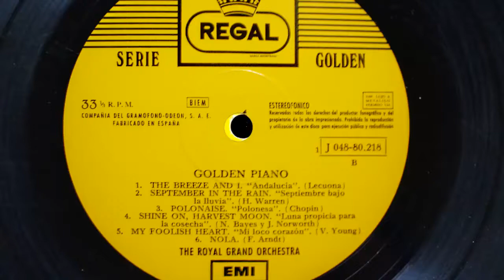The Royal Grand Orchestra - To Love Again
La orquesta japonesa The Royal  Grand interpreta "Amar otra vez"  se trata del Nocturno de Chopin  con Arreglos de (M, Stoloff  y G. Sidney )
Del disco titulado "Golden Piano"
Editado en 1969
Japanese orchestra The Royal Grand performs "To Love Again" (Night of Chopin) Arrangements by (M, Stoloff and G. Sidney)
From the album entitled "Golden Piano"
Edited in 1969